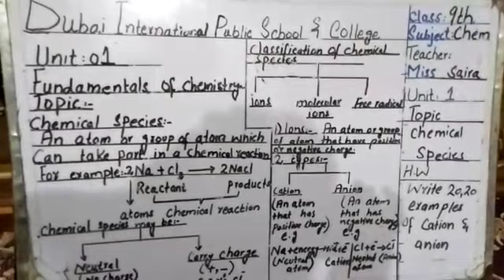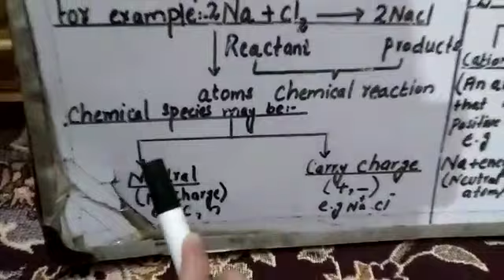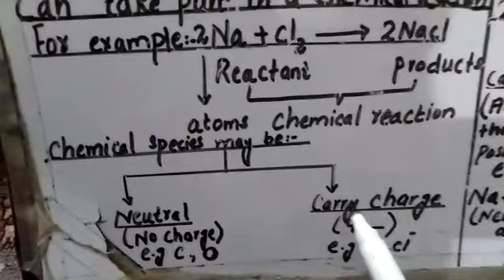Fundamentals of chemistry for Class 9th